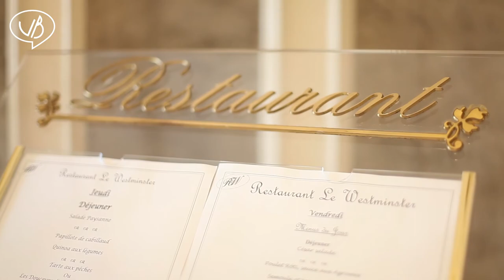FlyOverHotel - Hôtel Standing Westminster